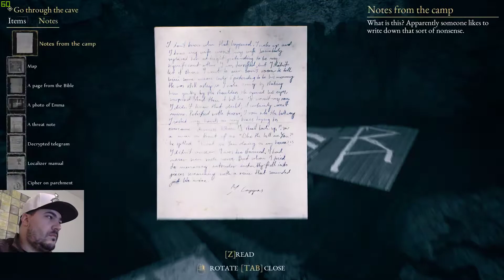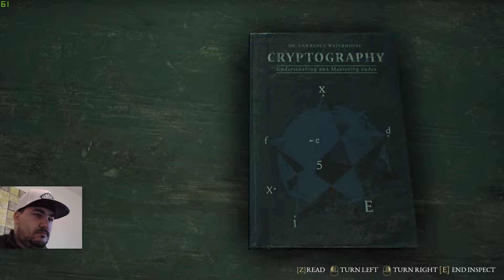THE BEAST INSIDE - Chapter 7 - Gameplay Walkthrough - no commentary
This is the Chapter 7 of a full Gameplay Walkthrough of the game THE BEAST INSIDE.